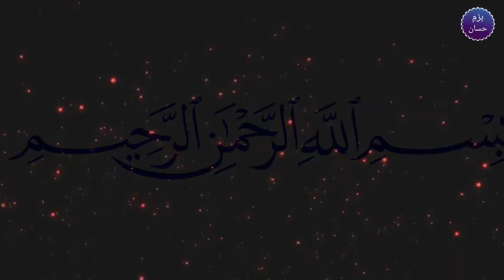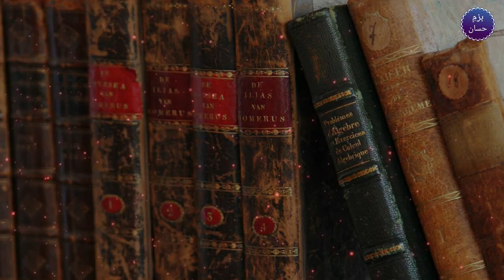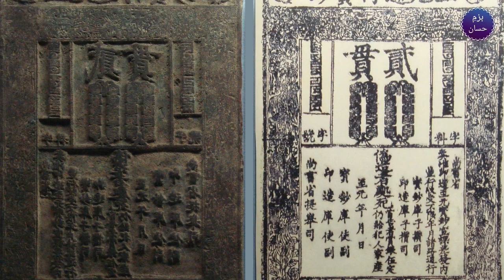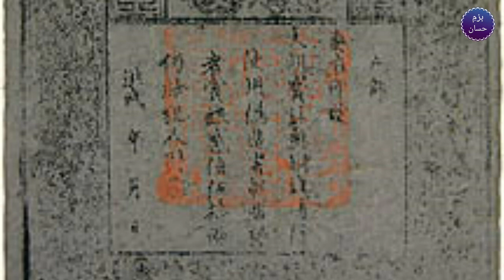Kuruluş Osman | Real History of Gaykhatu Khan | Mongol Ruler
In this video you'll know the real and true history of Gaykhatu kahn, a Mongol ruler. Gaykhatu ruled over Ilkhanate and he was the 5th ruler on Ilkhanate in Iran. He created much difficulties for Osman bey in establishing ottoman empires. More in Video.

Voice: M.H
Editing: Muhammad Salman
Content Guide: Roshni Light Channel, Wikipedia and mongolshistory.

dirilis_ertugrulpakistani_fans